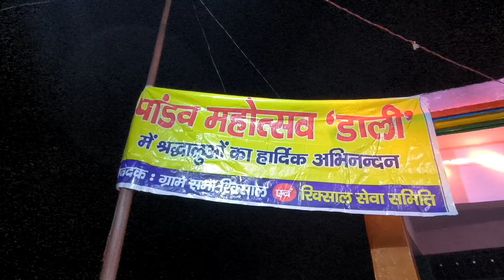रिक्साल डाली पांडव नृत्य 2024 dalimela rikshal #2024